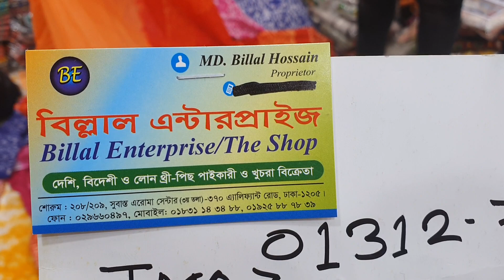ডিস্কাউন প্রাইজে অর্গেন্ডি বাটিক কিনুন।